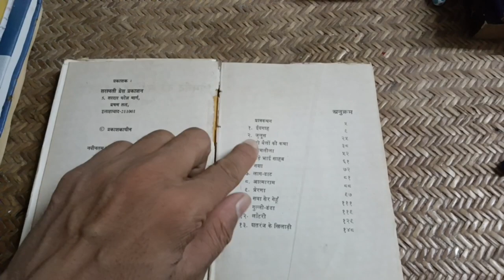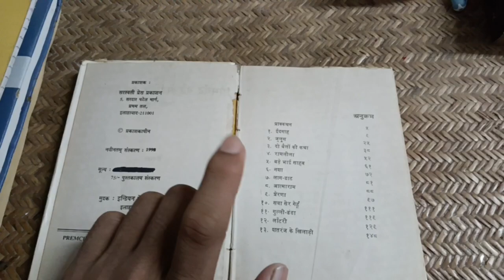vlog naya hai mai nahi //vikas Mishra show// vlog1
1st vlog
vikas mishra show
vlog kaise banaya jata hai
shooting ka vlog
shoot
mumbai shooting
india
bharat
new movie
new bhojpuri song
new year
new webseries
movie review
vikas mishra
rajat sharma
salman khan
big boss
puneet super star
shahrukh Khan
fighter movie
hritik roshan
deepika padukone
munnawar farukhi
abhishek kumar
big boss 17
new serial
Insta story